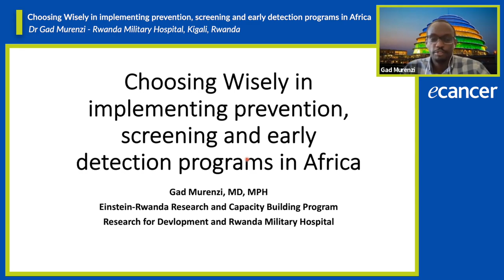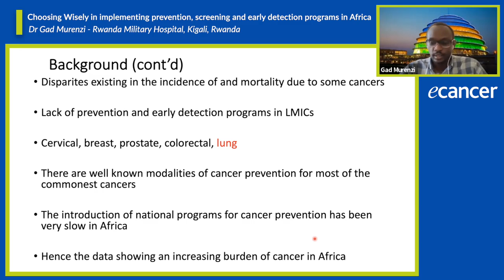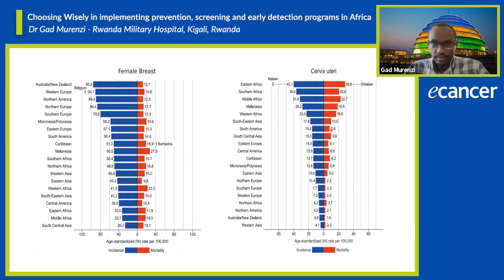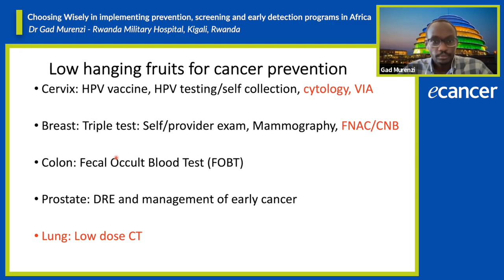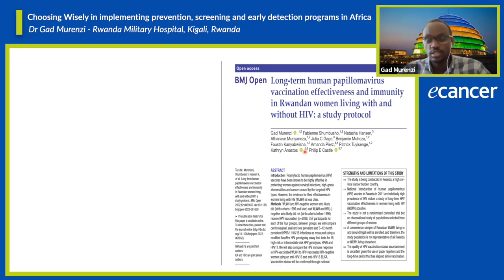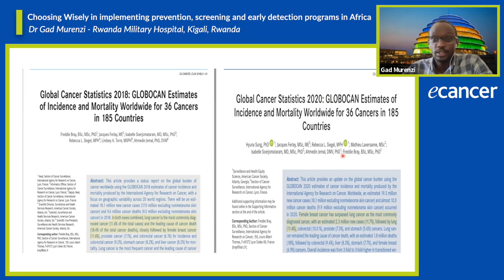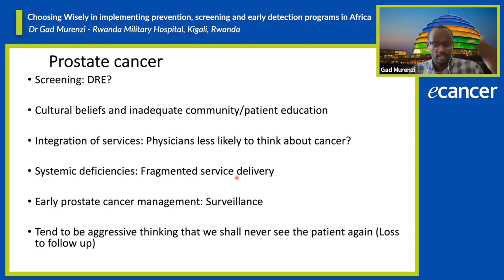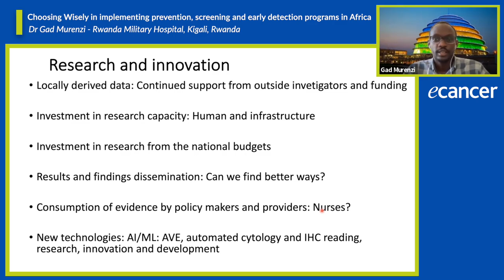Choosing Wisely in implementing prevention, screening and early detection programs in Africa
Dr Gad Murenzi presents his talk on Choosing Wisely in implementing prevention, screening and early detection programs in Africa.

He begins by expressing that suboptimal compliance to consensus-based national guidelines is not uncommon in African countries which could lead to avoidable waste of resources.

Dr Murenzi continues by exploring the prevention and early detection of cervical, breast, colorectal and prostate cancer.

He concludes by discussing the laboratory and research challenges in LMICs.